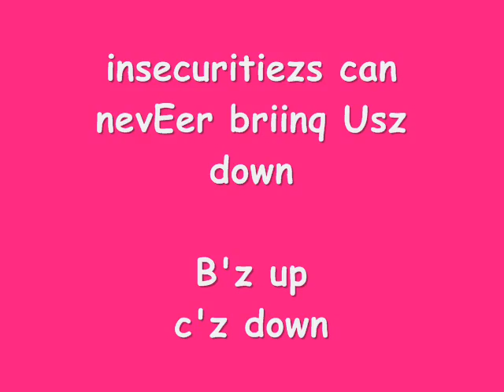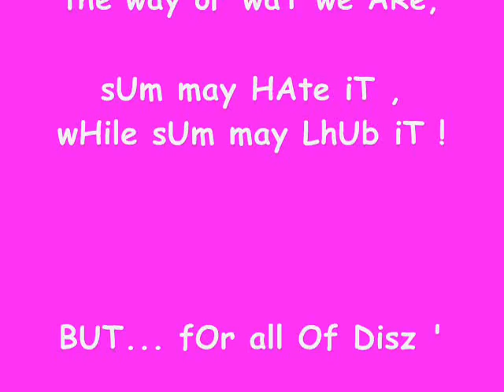PCP' video By: monitah LocKah